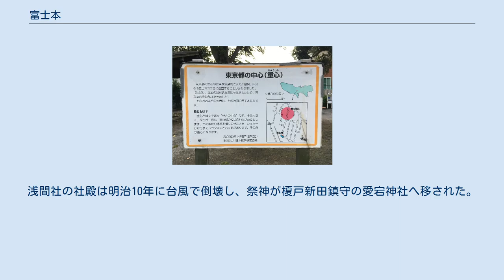富士本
日本 」 東京都 」 国分寺市 」 富士本 富士本（ふじもと）は、東京都国分寺市の町名。
現行行政地名は富士本一丁目から富士本三丁目。
 「富士本90度遊園」にある東京都の中心（重心）を示す案内看板 富士本1丁目から見える富士山 国分寺市西部に位置し、北東は新町及び戸倉、南は日吉町、西は光町、高木町及び立川市若葉町、に隣接する。
町内は閑静な住宅街である。
富士本三丁目は日本数学検定協会が実験的に求めた東京都の重心があり、近くの富士本90度遊園に看板がある。
 武蔵野台地の武蔵野面に属しており、南西側の光町が国分寺崖線を挟んで立川面となり急激に低くなっているため、南西方向の富士山が見える地域がある。
 住宅地の地価は2014年（平成26年）1月1日に公表された公示地価によれば富士本1丁目15番13の地点で29万3000円/m2となっている。
 富士信仰に基づいて祀られた浅間社があったことにより名づけられた、大字榎戸新田の小字富士本が地域の大部分を占めることに由来する。
浅間社の社殿は明治10年に台風で倒壊し、祭神が榎戸新田鎮守の愛宕神社へ移された。
跡地は富士本わくわく公園（富士本三丁目）となっている。
 2017年（平成29年）12月1日現在の世帯数と人口は以下の通りである。